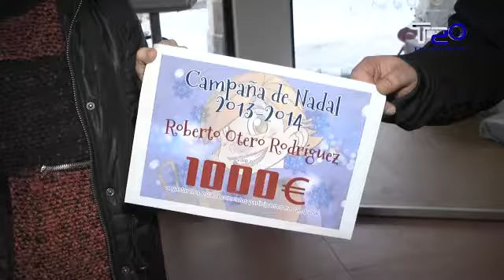O comercio chantadino premiou o consumo local coa campaña de Nadal 09 01 2013